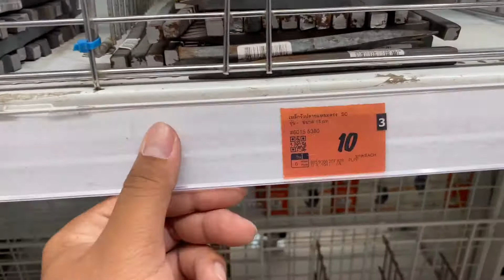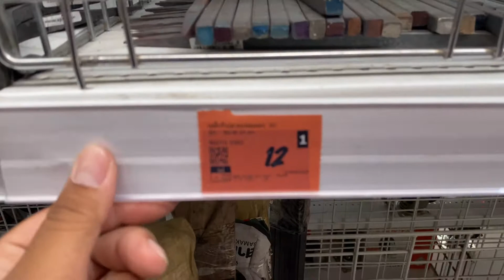ตำนานสมอบก | ตะลอนไปกัน